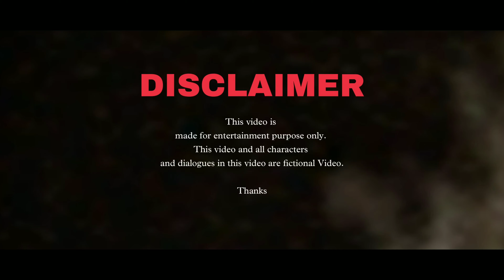CHUP Trailer | Sunny Deol & Dulqure Salman | Revealed chup trailer | Hindi Movie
Hii
I am talking to you in this video upcoming bollywood movie chup trailer.
Dosto
Sunny deol ki nayi film ka Annuncment ho gaya hai..
Chup Revenge Of The Artist Starring Sunny Deol Dulquer Salman Shreya Dhanwanthary &  Pooja Bhatt. Directed By RBalki,

Chup Movie Sunny Deol,
This video just for entertainment.

SUNNY DEOL - DULQUER SALMAAN: BALKI UNVEILS 'CHUP' MOTION POSTER... Director RBalki unveils the motion poster of psychological thriller Chup... Stars SunnyDeol, DulquerSalmaan, PoojaBhatt and ShreyaDhanwanthary... Produced by Hope Productions and RakeshJhunjhunwala.

Thanks.